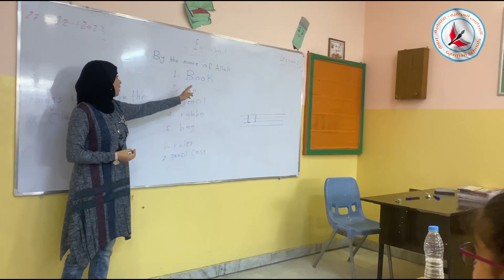المدرسة_العراقية_الالمانية_فرع_ذي_قار ابداع وتميز#english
أبني وطني ..أبني وطني أبنـي أمجـاد الإنسـان

مدارس رخيصة
ميسان
الصف_الاول
الصف_الثاني
الصف_الثالث
الصف_الرابع